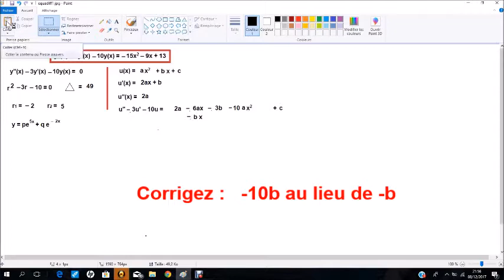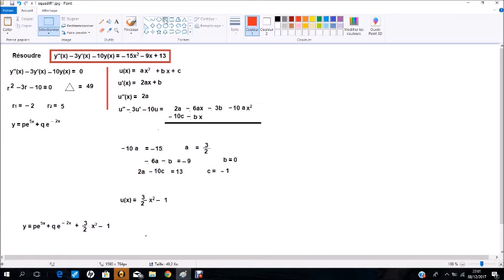Equation différentielle N° 1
Les corrigés gratuits de tous les exercices de Maths qui ont été donnés au Bac et au BTS depuis l'an 2000